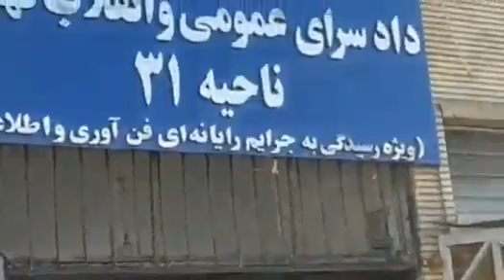جع اعتراضی مالباختگان کینگ‌مانی شرکت بادران مقابل دادسرای ناحیه ۳۱ انقلاب تهران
سه  شنبه ۱۹ بهمن
 تجمع اعتراضی مالباختگان کینگ‌مانی شرکت بادران  مقابل دادسرای ناحیه ۳۱ انقلاب تهران